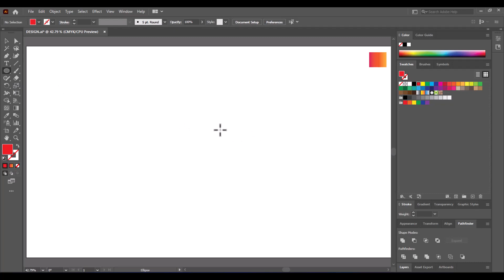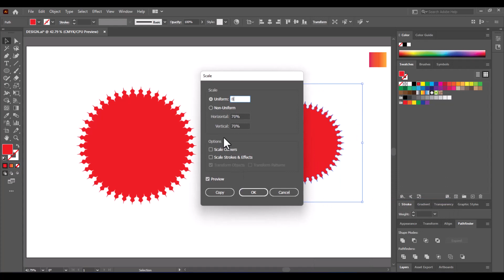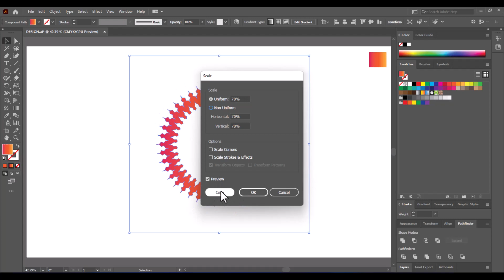Abstract Design || Adobe Illustrator Abstract Circle Design with Zig Zag Effect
Abstract Design || Adobe Illustrator Abstract Circle Design with Zig Zag Effect || Abstract Graphic Design